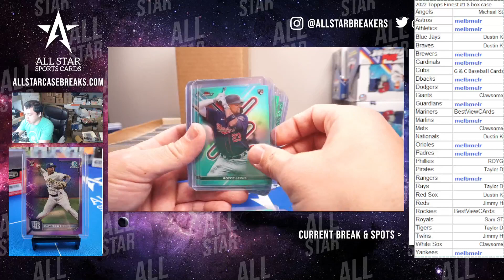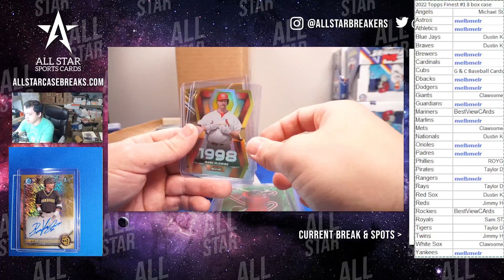2022 topps finest 8 box case pyt #1 Recap